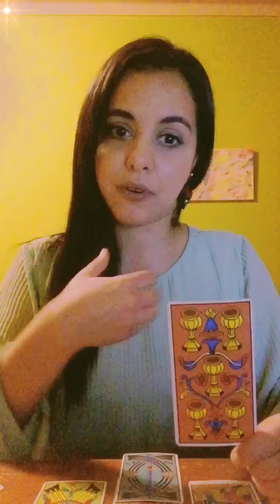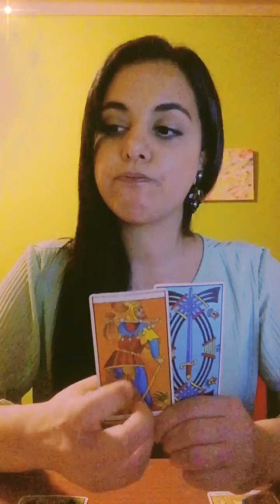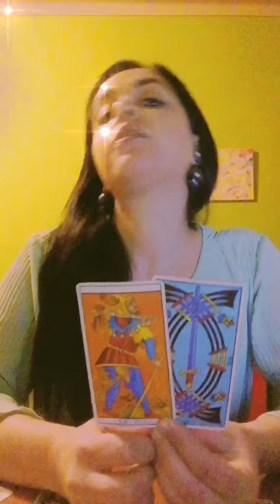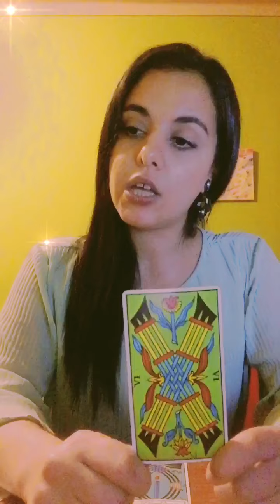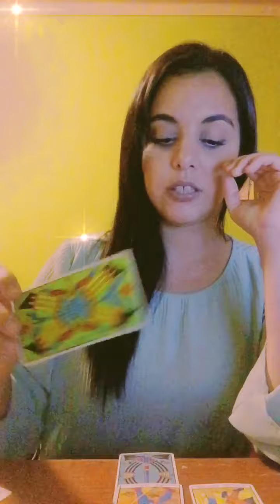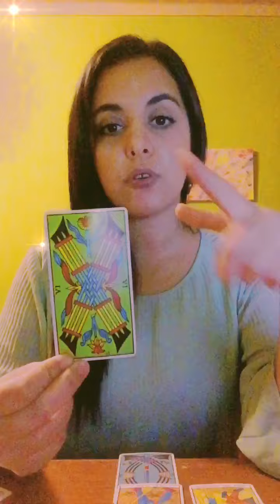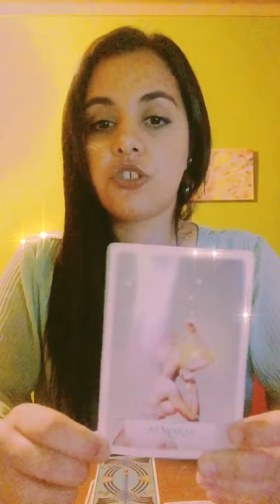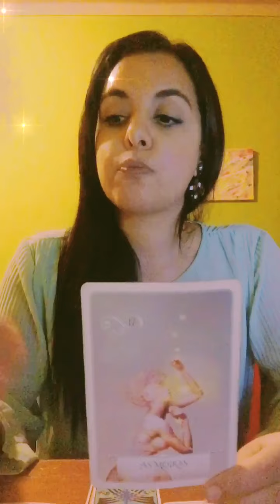Balança ♎️ O Karma Gerado ! Abril 2021 Tarot Intuitivo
Espero que tenham um óptimo Mês !